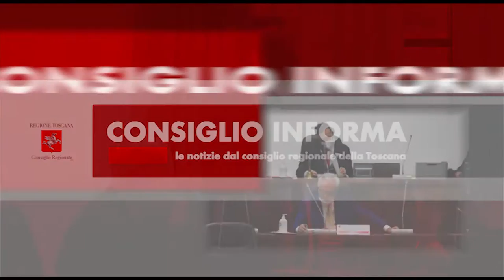SIENA TV - CONSIGLIO INFORMA 20210326